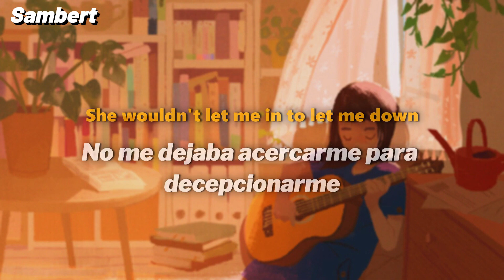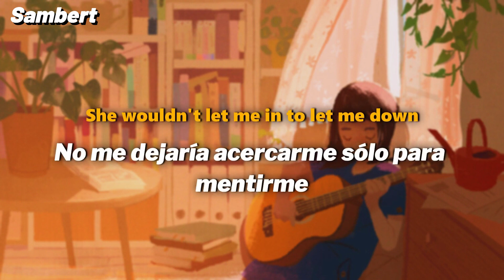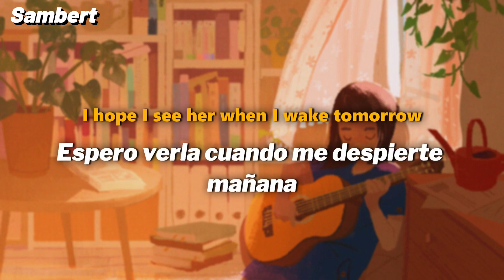Goofy Geese - Bam Bam (Sub Español + Lyric)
Hey mates!
Artista: @GoofyGeese
bam bam, parece hablarnos de las cualidades cautivadoras de una mujer extraordinaria, como su forma de andar, de hablar y de decir su nombre. Hay un elemento romántico del el deseo de estar cerca de esta mujer y verla nuevamente cuando despierte.

Mats Jøger, Kaja Malena Håvik